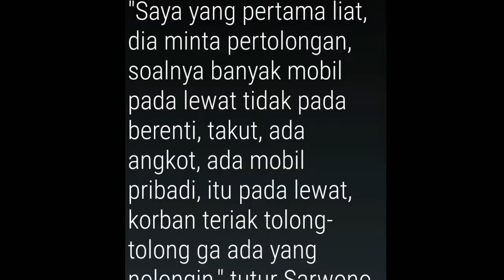Terjadi pembegalan, Korban teriak minta tolong